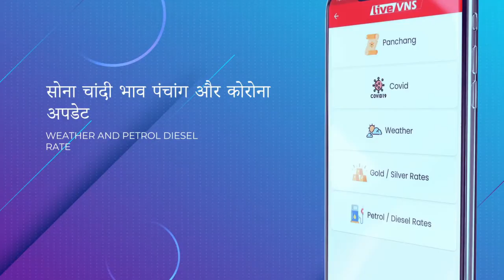G20 को लेकर के तैयारियां जोरों शोरों पर पहली बैठक जी-20 की 17 अप्रैल को होगी